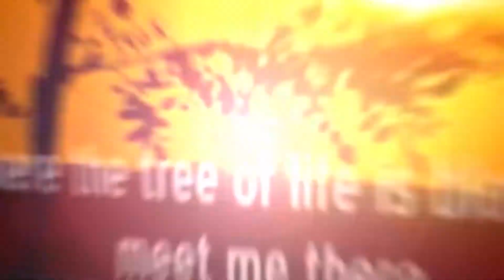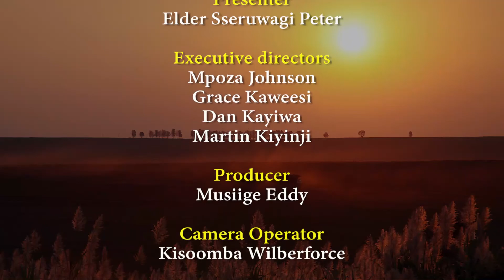Ensulo_Ey'enkya ~ Okusiba Okusingayo Emirembe